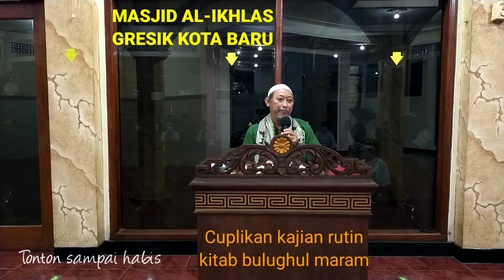orang Junub Tidak Boleh Berdiam di Masjid - Wongsantun